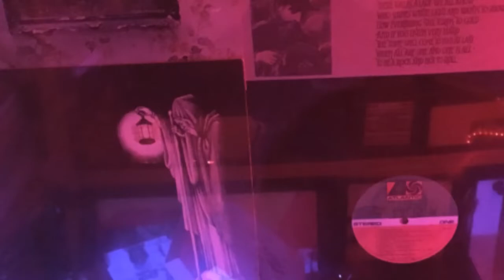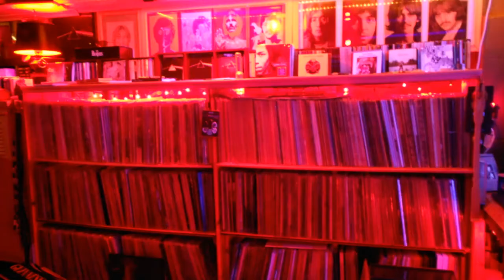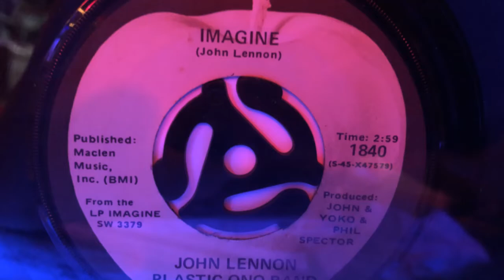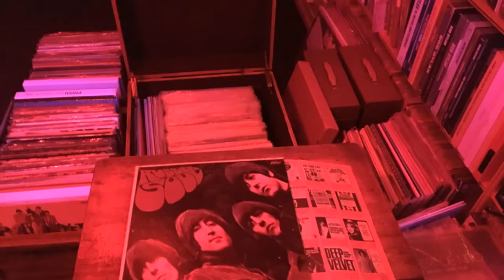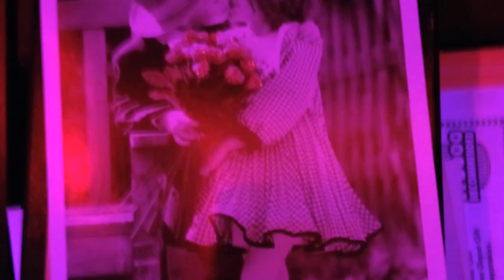Singer Songwriter / Bill Meehan / "Half Moon Heart" / Vinyl Rules! / Rock N Roll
Bill Meehan
Singer Songwriter